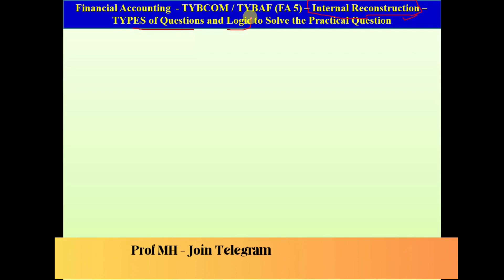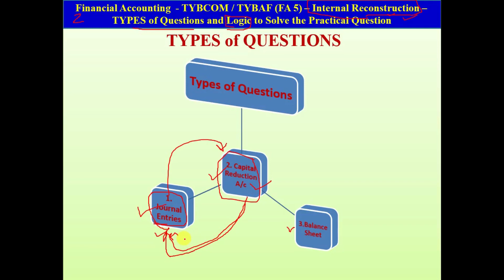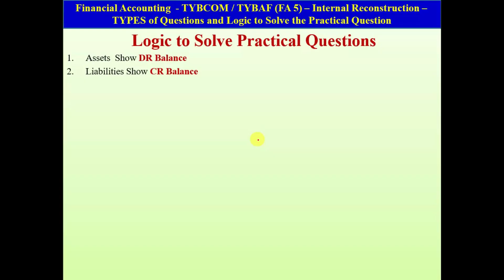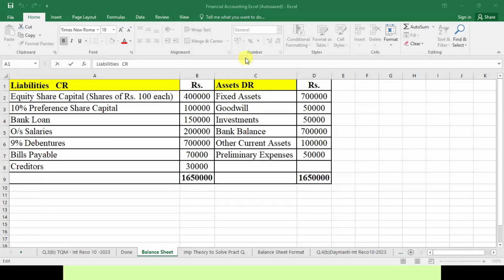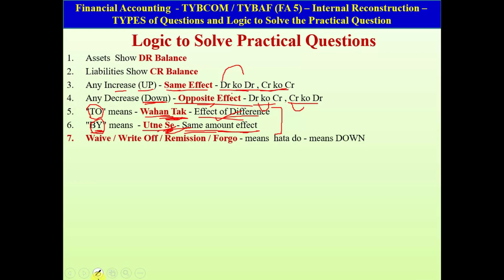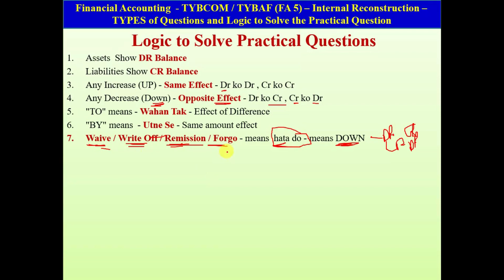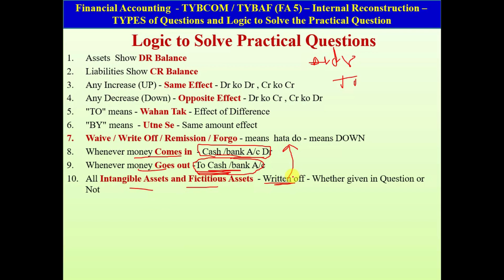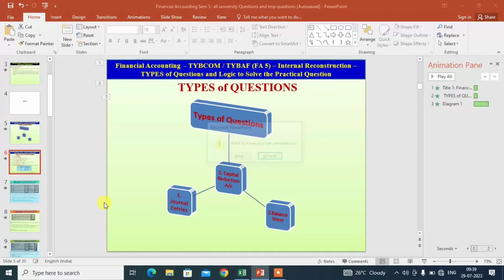#02-Financial Accounting-TYBCOM-TYBAF (FA5)-Internal Reconstruction -Types of Questions and LOGIC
In this video we will see which types of questions board ask in board and Logic to solve .

 6